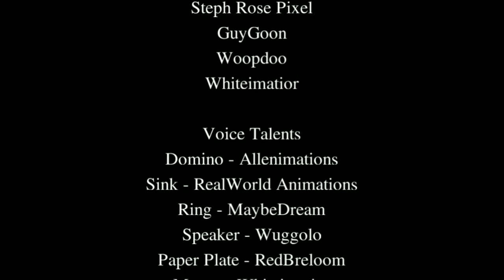Object Manor | Full Episode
Created By
Allenimations